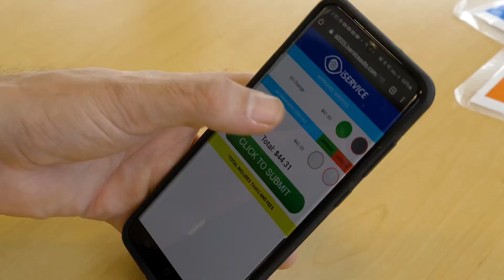iService at Chapman